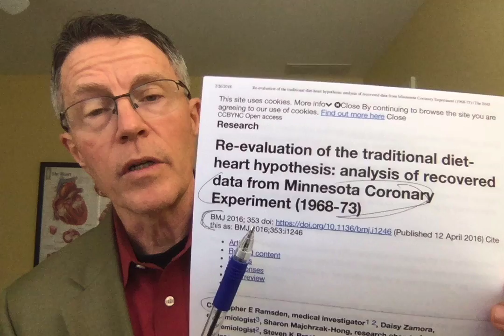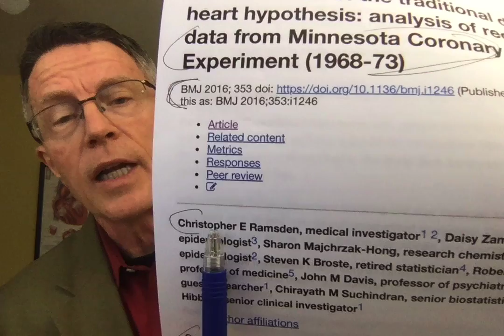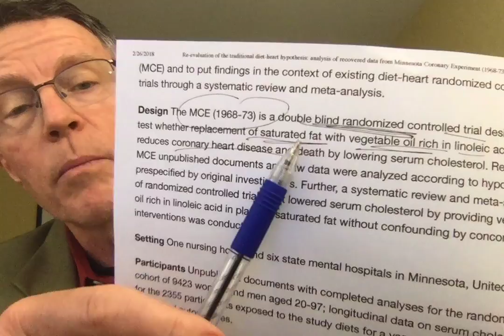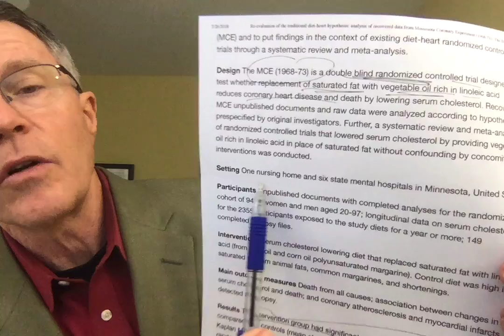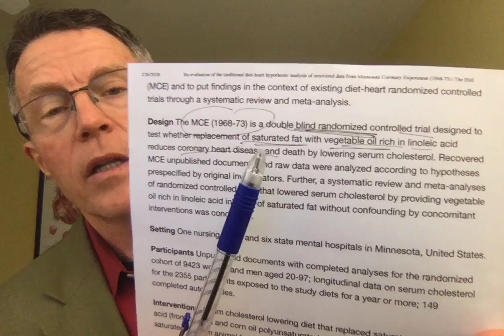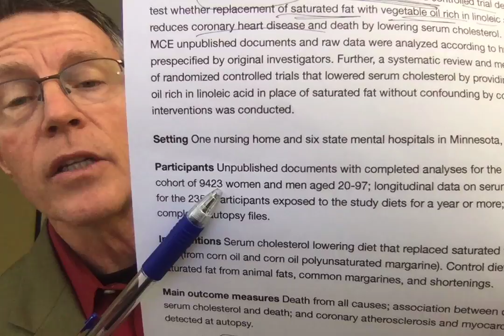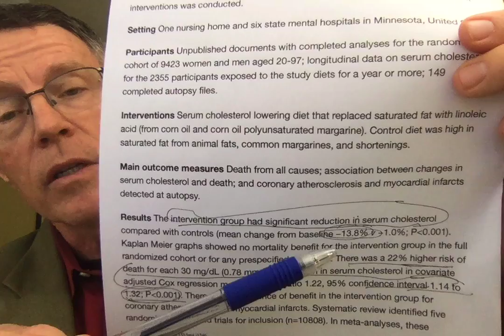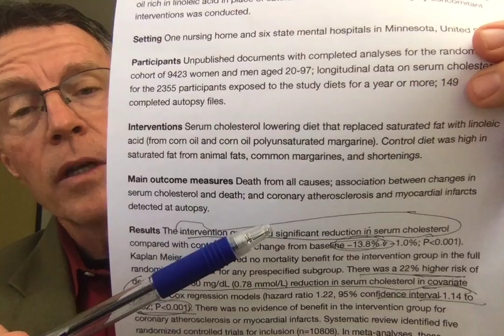Big Fat Lies pt2 - The MN Coronary Experiment (1968-73)- FORD BREWER MD MPH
ABOUT THIS VIDEO:
Dr. Christopher E Ramsden is a dietary researcher at the US NIH.
In April 2017, he published a re-analysis of the MN Coronary Experiment. Here's the link to the study:

This was a rare dietary study, in that it was a randomized clinical trial. They controlled the diet of 9423 men and women nursing home and mental hospital patients.
Corn oil and polyunsaturated margarine was substituted for the current standards of animal fat.
Study groups did indeed have 13.8% lower cholesterol. Random probability less than 1 in 1000.
However, those in that same study group with lower cholesterol were at 22% higher risk of dying, mostly from heart attack and stroke. Random probability also less than 1 in 1000.